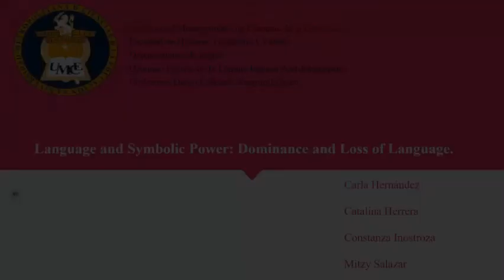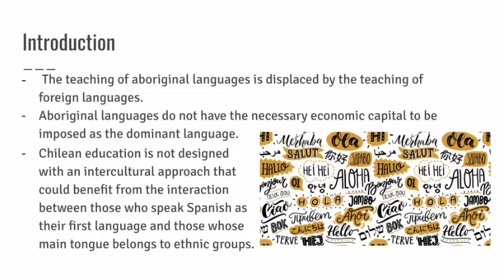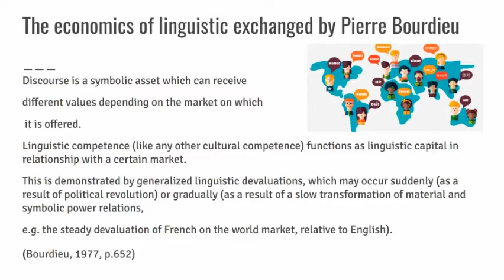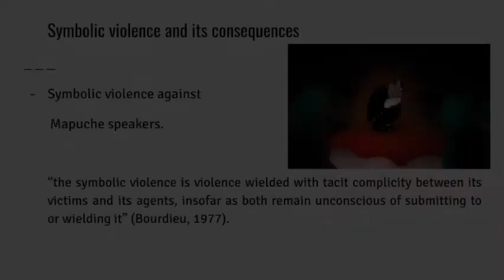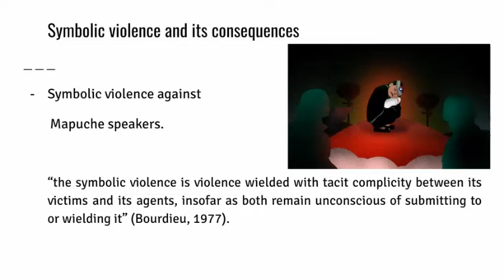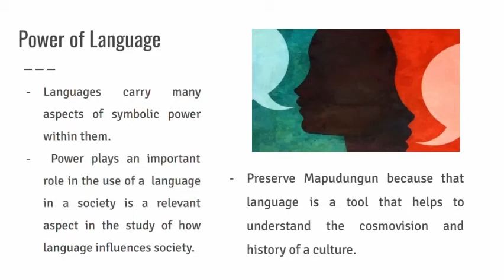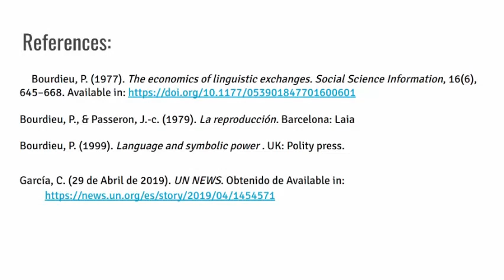Language and Symbolic Power: Dominance and Loss of Language.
Flipped Classroom by Carla Hernández, Catalina Herrera, Constanza Inostroza and Mitzy Salazar.